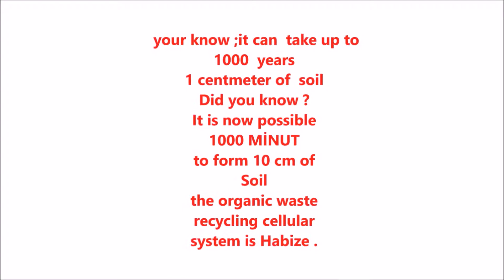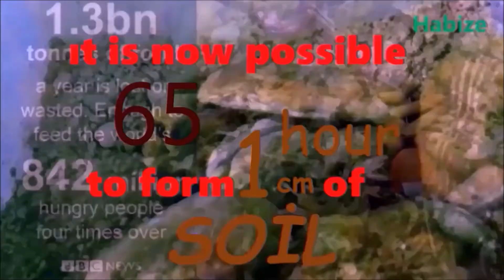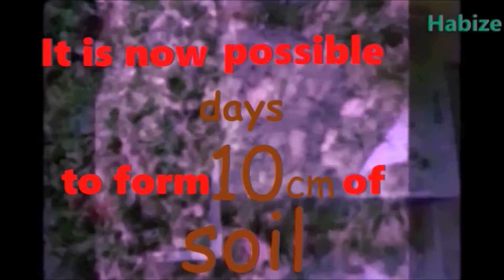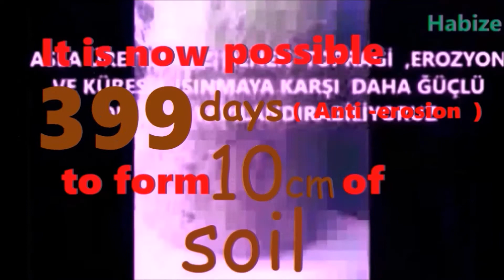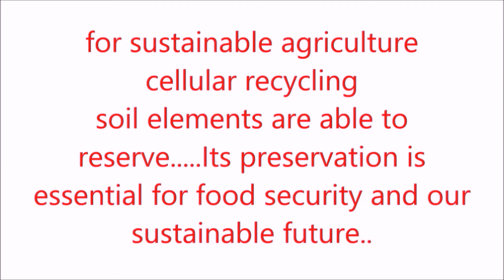Cellular soil with organic waste recycling system Habize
your know ;it can take up to 1000 years 1 centmeter of soil
It is now possible
1000 MİNUT
to form 10
 cm of
Soil
the organic waste   recycling cellular  system is Habize
Cellular soil with organic waste recycling system habize ..Now possible!
The crazy innovation crazy  solution
For household waste ,garbage ,global warming ,erosion